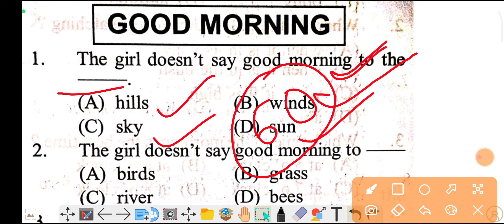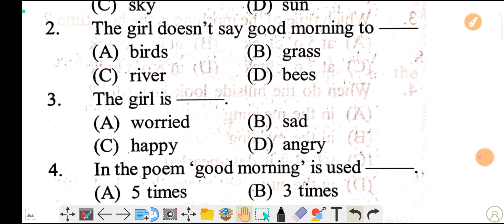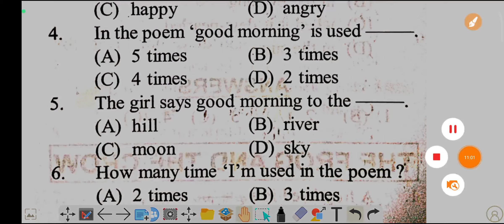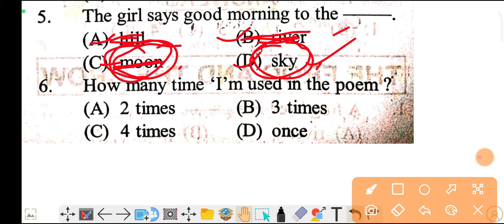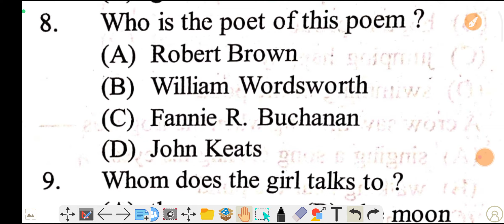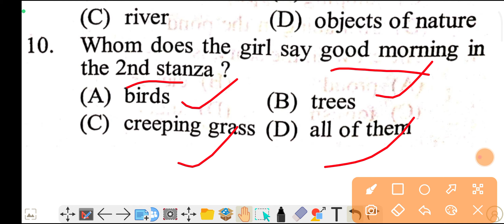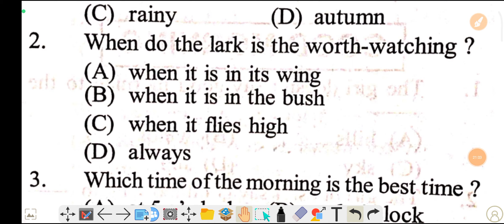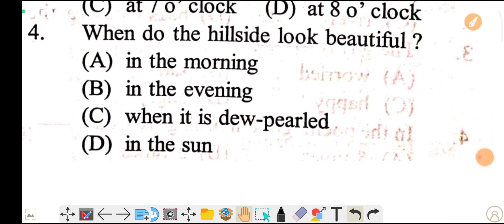ଆସିଗଲା ଆଦର୍ଶ ପରୀକ୍ଷା 2025 practice set-5|odisha adarsha vidyalaya online class|Oavs Exam 2025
ଆଦର୍ଶ ପରୀକ୍ଷା Practice Set-12|Odisha Adarsha Entrance Exam 2025|Oavs Exam 2025
ନବୋଦୟ Online 2025-

ଆସିଗଲା Official Answer Key

Adarsha Entrance Exam Result 2023/OAVS Results 2023

Summative Assessment-2 Exam Real Question 2023/SA-2
Ekalavya Entrance Exam 2023/Ekalavya Exam 2023 Selective Questions/Ekalavya